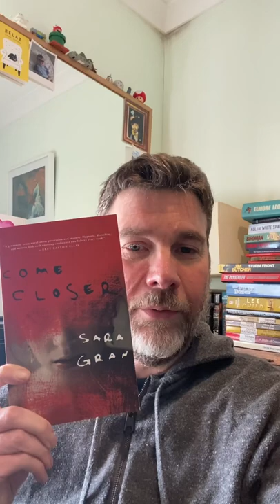15 Second Book Review: Come Closer by Sara Gran (Horror)